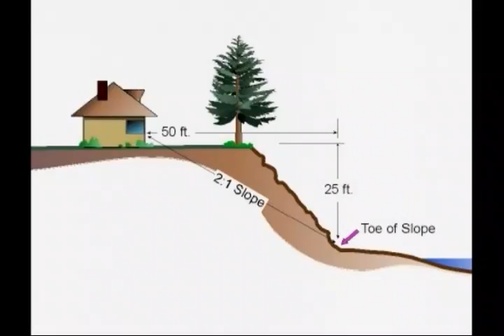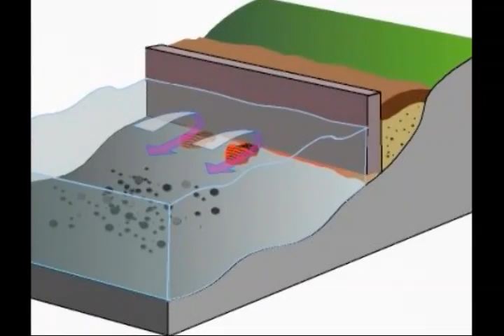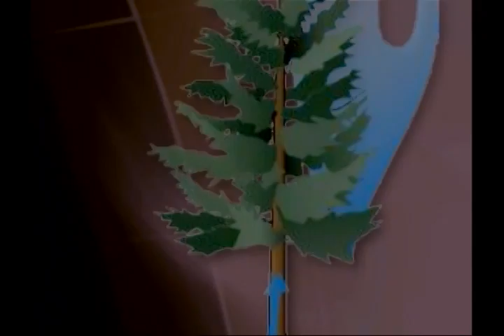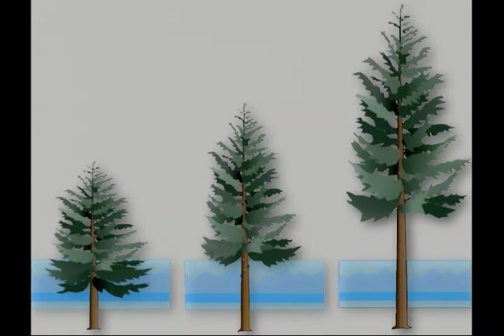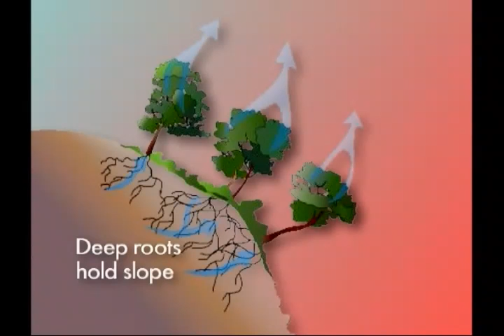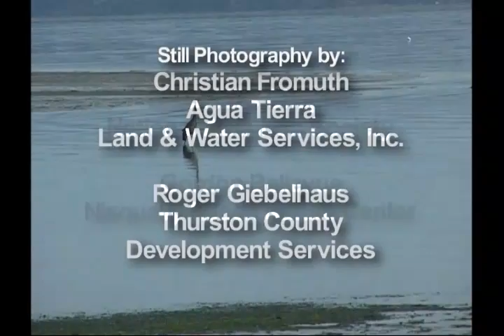Shoreline Living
This video explores the transitional shoreline area linking terrestrial uplands and the marine environment of the Puget Sound Region.  Learn about the geologic features and processes that shape the banks, why some erosion is part of a natural and necessary process for replenishing our beaches, as well as, way to reduce damage caused by excessive erosion. Explore the tidal zone and learn about local flora and fauna; their role in the ecosystem, and behaviors you can adopt to live in balance along the shoreline.